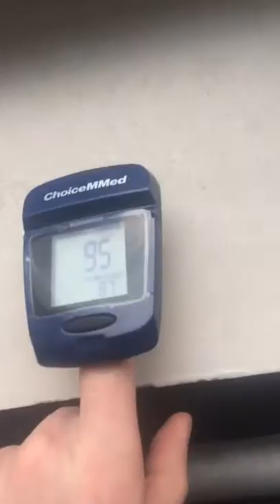ChoiceMMed Fingertip Pulse Oximeter with Pedometer! CG519! Great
- Unique design,Pulse oximeter and Pedometer two-in-one product.
- Two measurement modes:Oximeter mode is for spot measuring blood oxygen saturation(SpO2) and pulse rate. Pedometer mode is for measuring your steps and calories burned while you are walking.
- Simple operation,Low power warning,Automatic power off function.
- LCD display,Comfortable finger stall,Small device with lanyard is portable,Free attached battery can be continuously operated as long as 10 hours.
- Suitable for healthy individuals who are performing non-medical activities such as sports and aviation.It is not a medical device.

Oxywatch CG519 pulse oximeter with pedometer is an unique two-in-one product. ChoiceMMed engineers combined the pulse oximeter and pedometer in one small device. @Athletes, pilots and sport fans will love it, when they are walking, running and climbing, they can bring this one device for measuring steps and calories burnied, happily they can also get accurate SpO2 and pulse rate readings by pressing the button instead of taking one more electronic measuring device. The small body design of this device and attached free lanyard make it easier to carry. Bright LCD screen displays makes it easy to read.Soft silicone hole makes it comfortable to measure.

Oxywatch CG519 is also a low power consumption device,One AAA battery can be continuously operated as long as 10 hours.The product will automatically power off when there is no signal for longer than 10 seconds in Oximeter mode and turn off when there is no operation for 1 minute in Pedometer mode.The oximeter will turn off when there is no activity detected in 30 minutes.A low power warning will be indicated and normal operation of the oximeter might be influenced.

This is not a medical device,perfect for sports and aviation.

One Pulse Oximeter with Pedometer Oxywatch CG519,One lanyard,One users manual,One AAA battery.